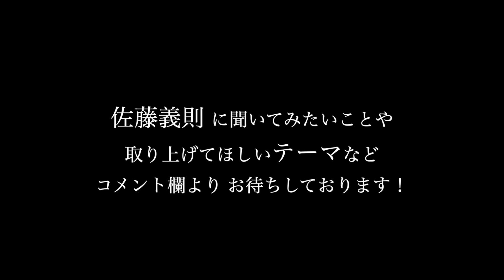「スイングスピード」2024年6月6日【 阪神 vs 楽天】 佐藤義則の眼